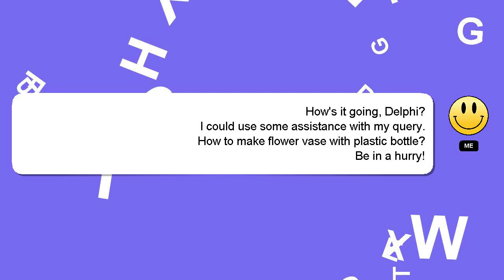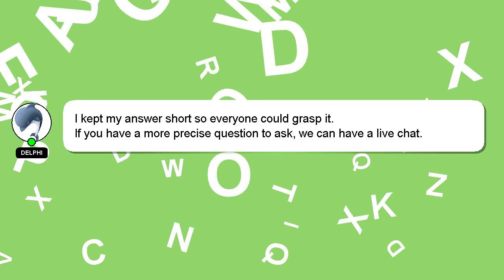How to make flower vase with plastic bottle?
A short overview of who I am, Salutations, my name is Delphi. Let me help you with your questions. - How to make flower vase with plastic bottle?

I welcome your comments and chats if you have more detailed queries. Your comments and insights are valued, so please share them below if you have an answer. I will 'heart' your answer to show my gratitude for your contribution.

*2 What we are experimenting :*